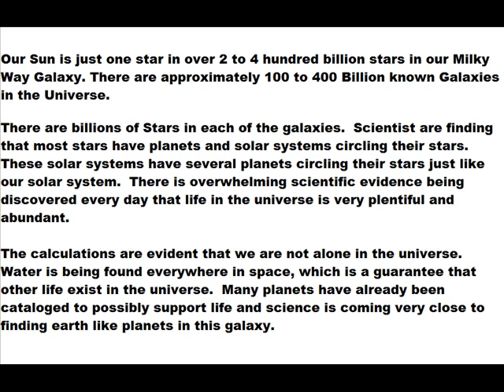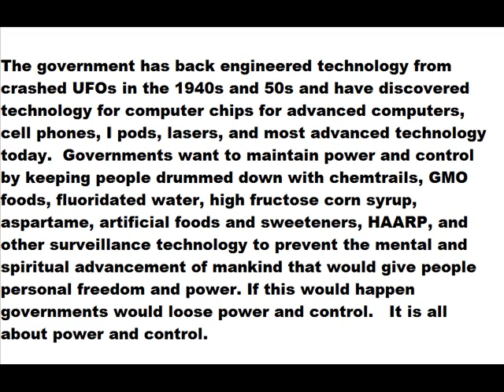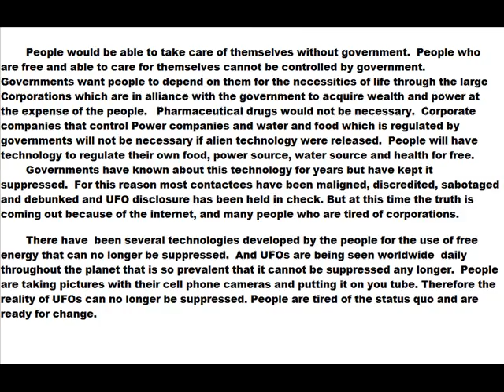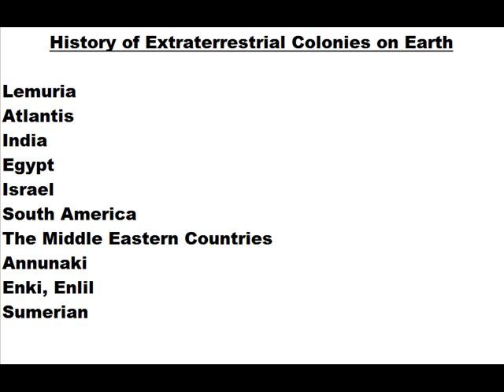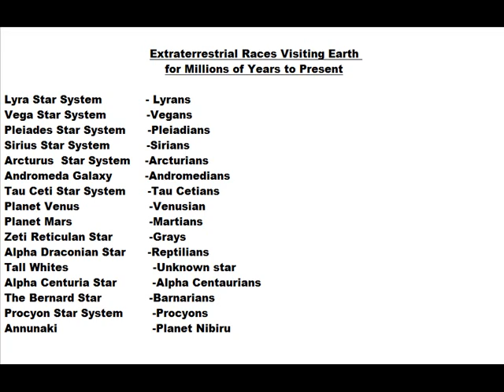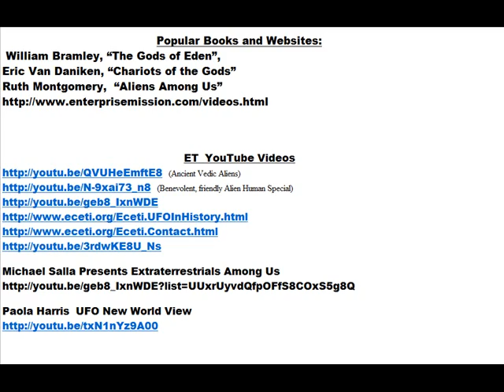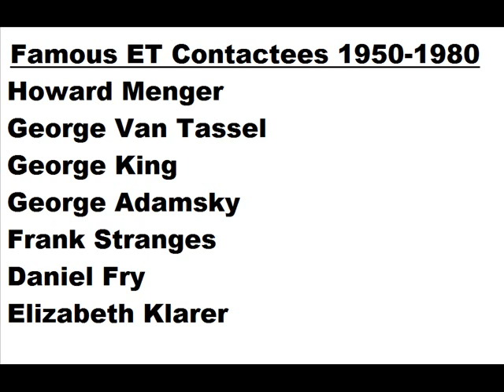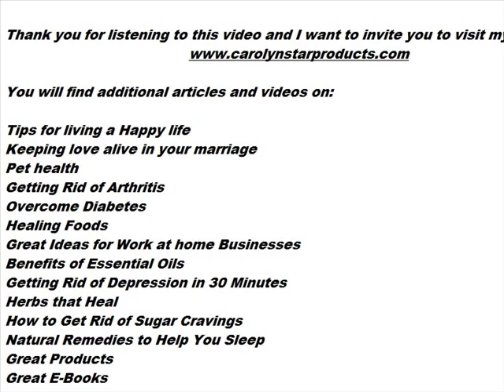UFO's and Human Appearing Extraterrestrials 1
UFO, and Human Appearing Extraterrestrials. Where they come from, and why they are here. History of ET's on earth. Click on the links below for additional information on UFO's, and my designer T-shirts, Cups, and Bags on UFO's and Higher dimensional beings.

My  website has changed, will inform when the site is up.